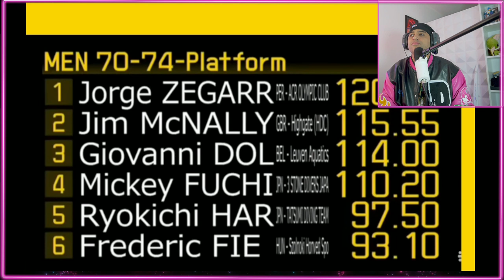PERÚ IMPACTA EN JAPÓN al ser CAMPEÓN MUNDIAL en natación de clavados